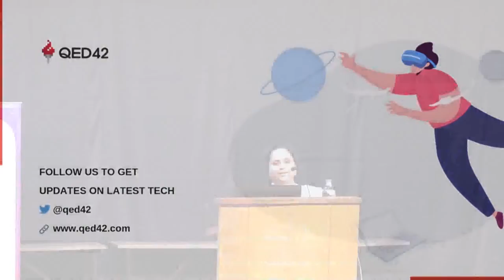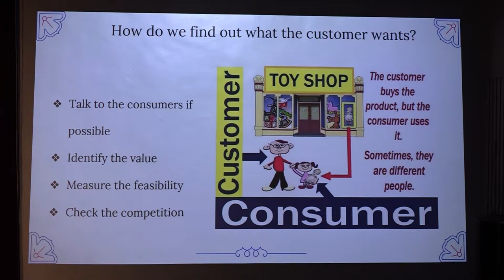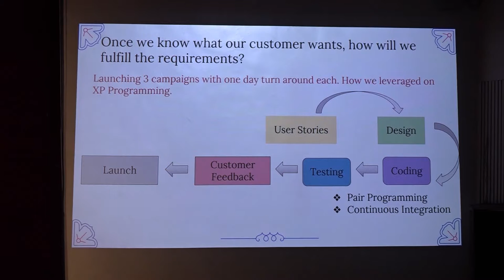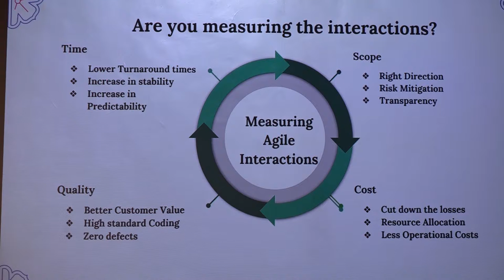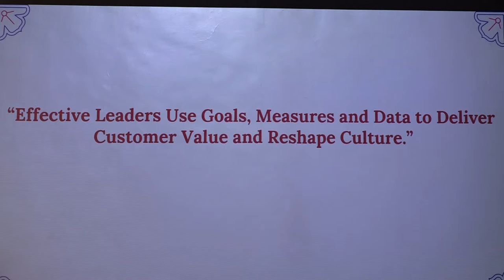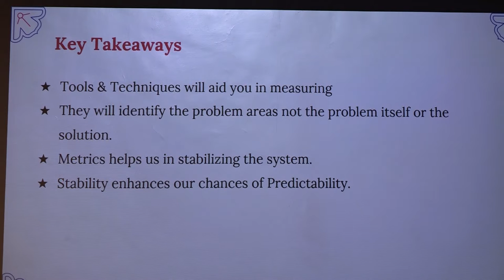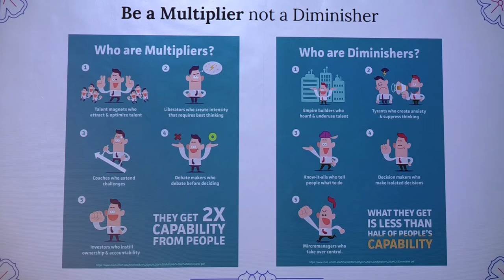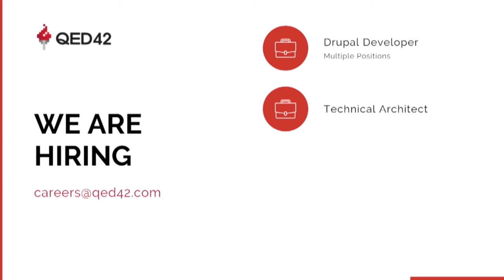05 - Bringing Agility to Drupal Projects - Jayapradadevi Manchiraju - Drupal Camp Pune 2019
05 - Bringing Agility to Drupal Projects - Jayapradadevi Manchiraju - Drupal Camp Pune 2019 - Day 1